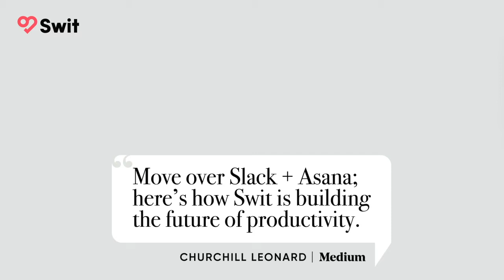Swit | Churchill Blog Post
🙅🏻‍♀️ NOT Bought out 🙅🏻‍♂️
🙅🏻‍♀️ NOT Pitched 🙅🏻‍♂️

A true fan of Swit sharing his true feelings about Swit and its potential for the future of work. Leonard describes Swit as “a more user-friendly version of Slack chat + Notion’s in-depth knowledge management + detailed task management in Asana, combined into one sleek interface that your team can get started on from the get-go.”